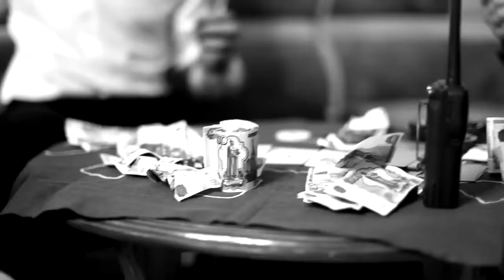Сережа Местный - Яд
ГАНГСТЕР МУЗЫКА GANGSTER MUSIC [ 24/7 ]